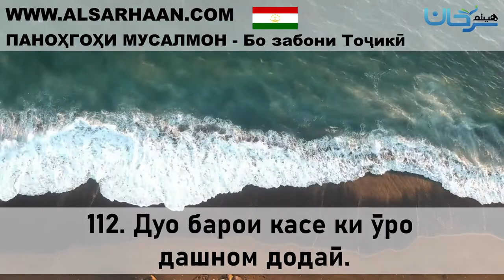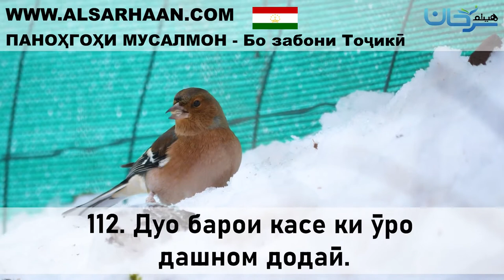112 Дуо барои касе ки ӯро дашном додаӣ 2